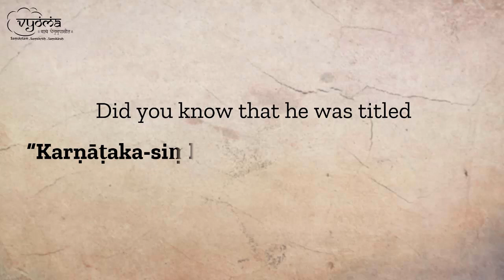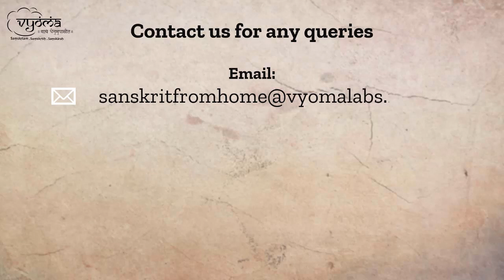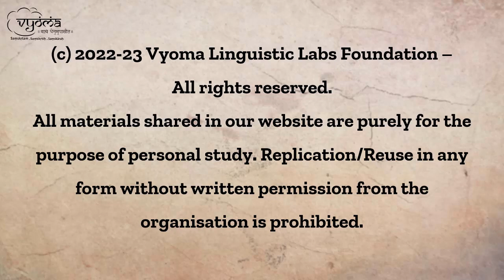Life and Achievements of Sri Vidyaranya | Course Trailer